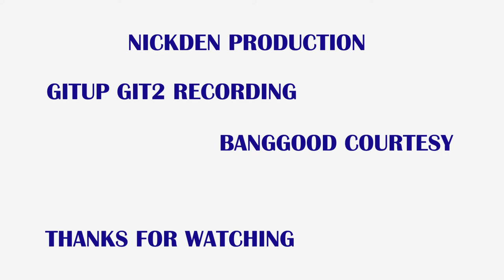""SOFIA UNIVERSITY ST.KLIMENT OHRIDSKI""GITUP GIT2 RECORDING(BANGGOOD COURTESY)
Sofia University is amongst the top 250 higher educational institutions in a leading international ranking

Sofia University “St. Kliment Ohridski” is included in the listing of yet another prestigious international ranking of the top research academic institutions. In the ranking released late last night by the Times Higher Education, the 2017 BRICS & Emerging Economies Rankings rate the most highly reputable Bulgarian higher academic institution in the 201-250 position cohort. Earlier in the year Sofia University was included in the World University Rankings for the first time by the Times Higher Education (THE).

Founding

In 1880 the Ministry of Education introduced the Bill of Schools at the National Assembly. It envisioned the "opening of a Bulgarian school of higher education (university) which is to cover law, philosophy, medicine, natural and technical sciences". University education was to follow high school comprehensive and grammar education.
Seven years later, in 1887, the Minister of Education T. Ivantchev issued a decree for opening the first Higher Pedagogical Course at the First Secondary School for Boys in Sofia.
At the end of 1888, having considered the success of the Higher Pedagogical Course, the National Assembly passes a bill which transformed the Course into a School of Higher Education.

Evlogi

The public in Bulgaria, lead by the traditional respect for education, learning and culture, supported the establishment of the University by donations.

The prominent financier Evlogy Georgiev, executing also the will of his brother Hristo Georgiev, donated 10 200 sq. m. of land and 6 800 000 golden levs for the University building and financial support.
 AND THE COMMUNIST AFTER KILLS THE DONATORS
LINK TO PURCHASE